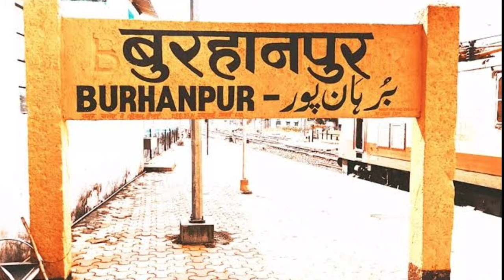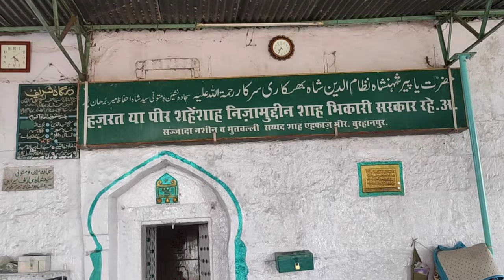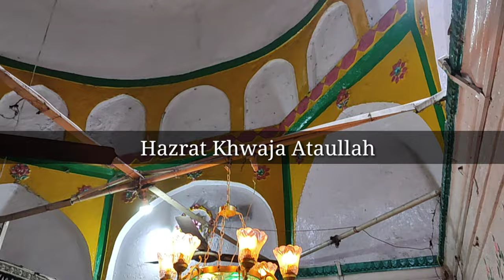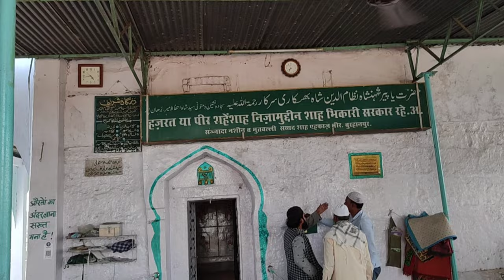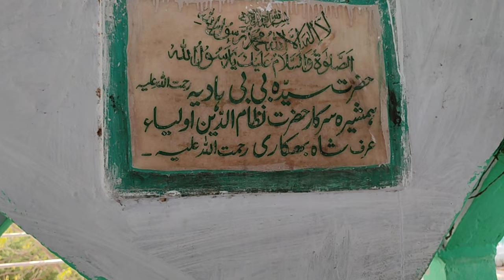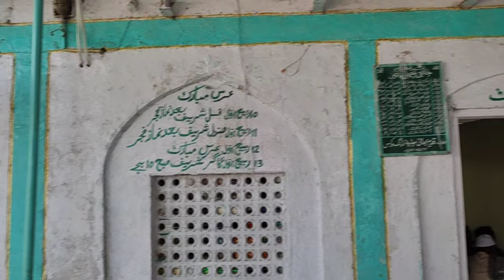Hazrat Nizamuddin shah Bhikhari Burhanpur History & Biography Hindi/Urdu | Burhanpur Madhya Pradesh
Hazrat Nizamuddin shah Bhikhari Dargah Adress
:-  Hazrat Shah Bhikari 👇👇👇👇👇

Nizamuddin shah Dargah Burhanpur,
Burhanpur ki Dargah,
Hazrat Shah Bhikhari
Khwaja Nizamuddin shah Bhikhari
Urs Khwaja Nizamuddin shah Bhikhari
Shah Bhikhari ki karamat
Atawali nadi ki karamat
Bhikhari baba ki Dargah urs
Khwaja Bhikhari ki Dargah
Bhikhari baba ka Urs Kab Hota hai
Madni baba Dargah
Chup Shah wali Dargah
Azad nagar burhanpur Dargah
Khwaja Nizamuddin ka urs
Bhikhari baba ki Dargah